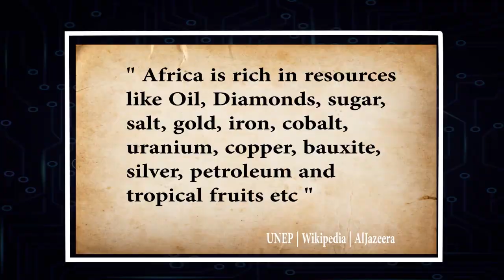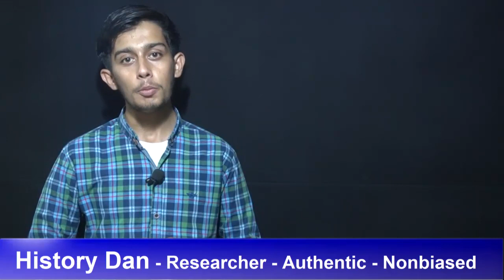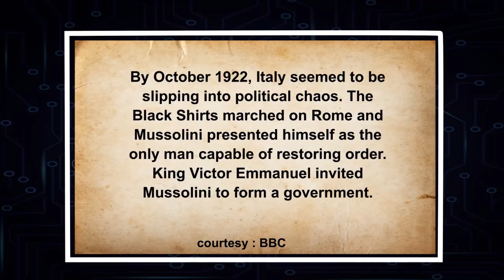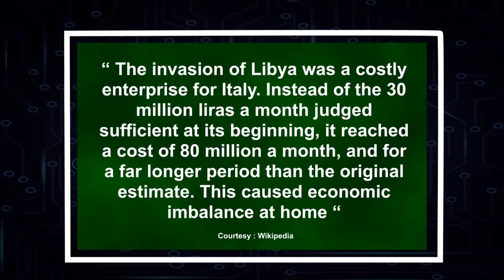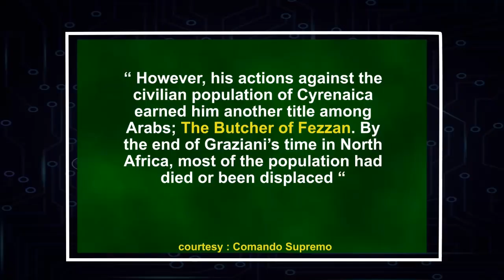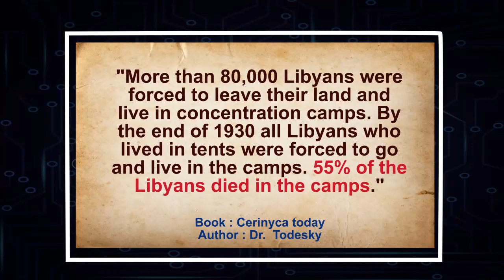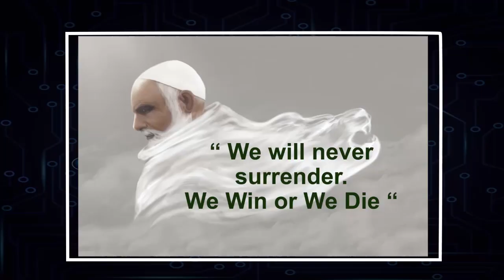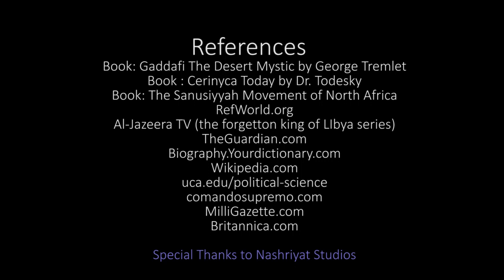Who was Omar Mukhtar of Libya - The Lion of Desert - Biography - History - Complete Urdu/Hindi Story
Omar Mukhtar was a leader of Sanusi Movement. Omar Mukhtar led a militant movement against the Italian invasion during 20th Century in Libya. Here are complete details about Omar Al Muhtar. This is a research based, authentic and unbiased Urdu/Hindi Story. Omar Mukhtar was a student of a religious institution, from there Omar Mukhtar got religious views and a motivation. Omar Mukhtar never accepted the Italian occupation of Libya. Omar Mukhtar gathered some youngsters of LIbya and started fighting against the Italian troops.
Umar Mukhtar was a local resident of Libya and Italians were outsiders. So it was a plus point for Omar Mukhtar, as Umar Mukhtar was well aware of the local routes and geography of Libya. Moreover Umar Mukhtar was a brave and skilled militant. Thats why Omar Mukhtar continued this battle against Italy in Libya for 20 years.
this video is containing all the necessary information about Omar Mukhtar and his companions of Sanusi movement in Libya. How Omar Mukhtar fought against Italy? Watch here in this video. This is a complete Biography of Omar Mukhtar in Urdu / Hindi.